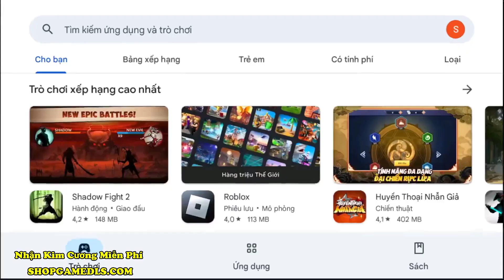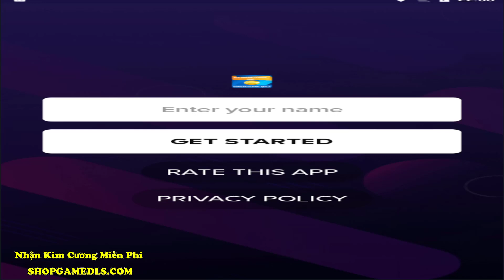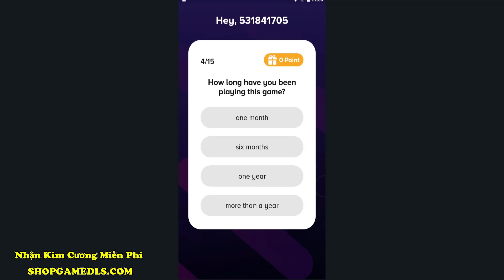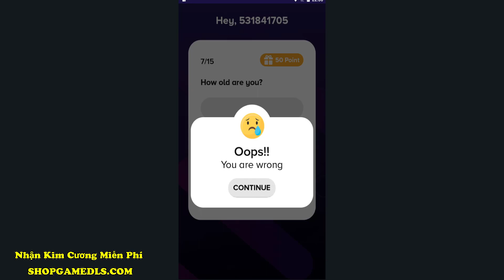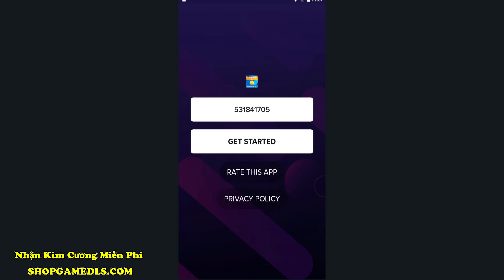Tải App Hack Full 150000 Vàng Miễn Phí Cho Androi Và IOS Trong Game Dream League Soccer 2022